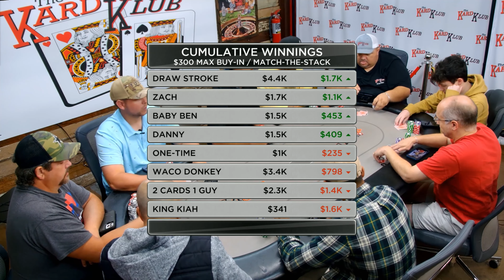Zach Charges Draw Stroke Double For That Double-GUTTER After Hitting His Double PAIR!!